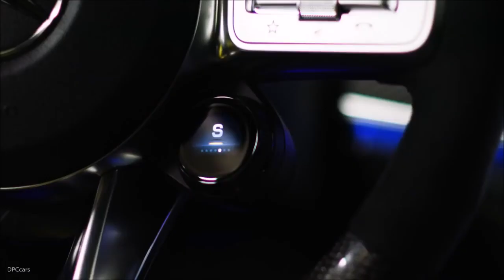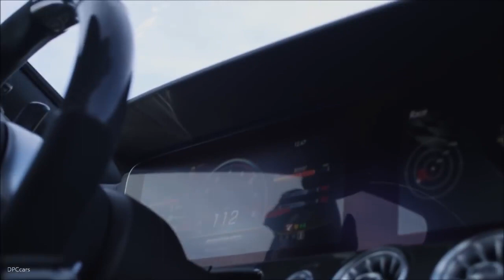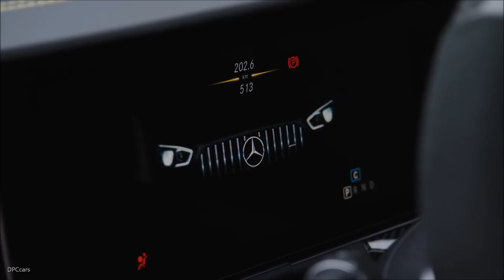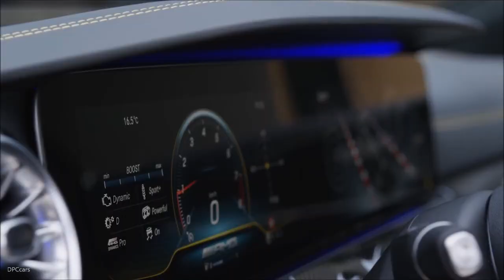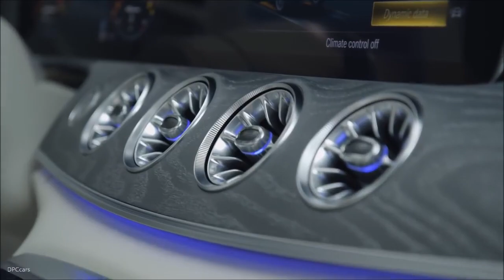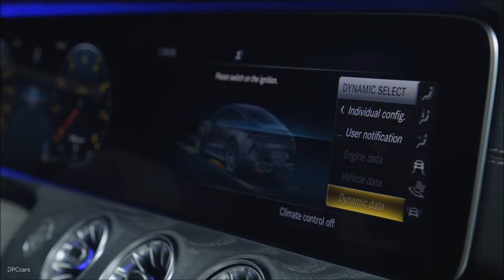2019 Mercedes GT63S AMG 4MATIC 4 Door Coupe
2019 Mercedes AMG GT 63 S 4MATIC 4 Door Coupe. Be Sure To Watch Till The End Of This Video Ya!